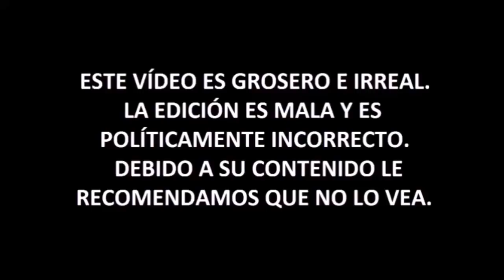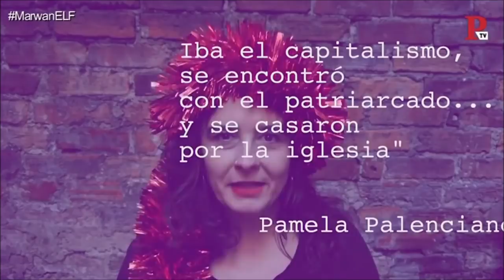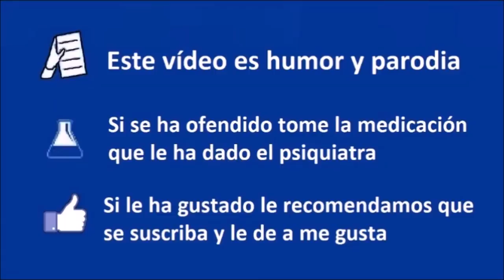Especial Navidad vista por los Progres - Irantzu Varela - Coto de Caza Progre 42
- Bitcoin: bc1qjjvsz3dup6y46j66w5tr5nf5padrzkuu990ufk
- Ethereum: 0xd77683b60dd66f091aecda7d613515dd6d9f375c